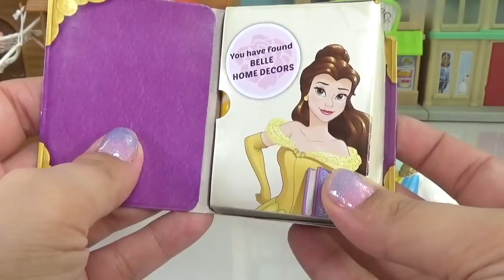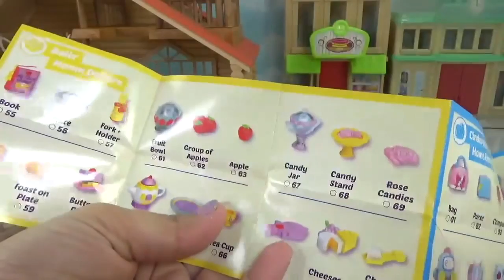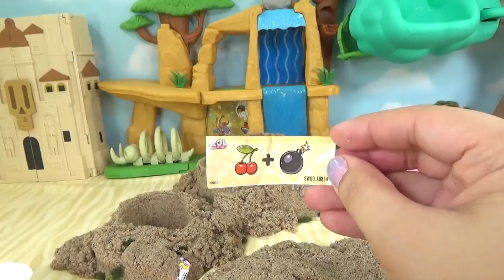LOL Surprise Compilation Pharaoh Babe Brain Mountain, Unicorn Family New Home, LOL Pet Clinic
Watch as the LOL find treasures in a brain mountain, the Unicorn family move into a brand new home, and the LOL's take their pets to Doctor Unicorn at the pet clinic.

Some editing elements in the video are by:
Jantube editing
NicoleBBB